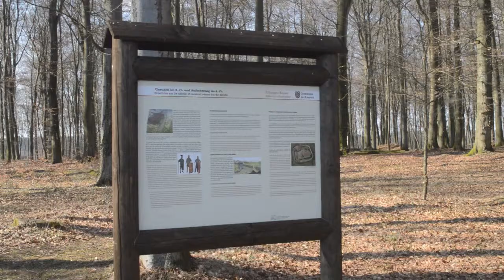Celtas em Nospelt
Festa celta em Nospelt